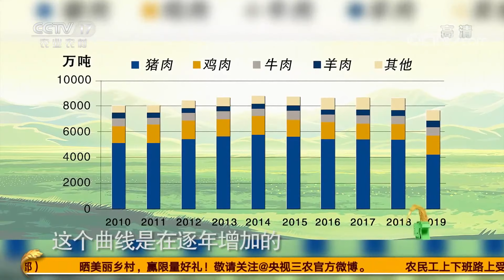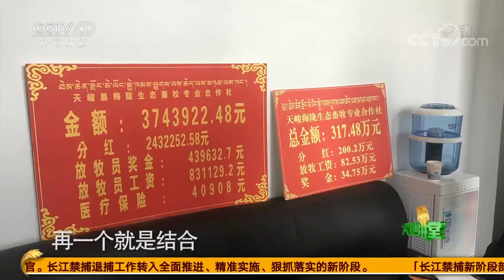《大地讲堂》 20200816 我的草原我的家|CCTV农业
本期节目主要内容：
对于旅行者来说，草原是感受辽阔的地方，对于牧民来说，草原是赖以生存的家园，而对于城里人来说，草原是优质的牛羊肉和奶制品的生产基地。其实很多人还不知道，草原更是人类生存的一个重要的生态屏障。1994年，王堃在河北坝上地区创建了第一个实验站，这是我国在农牧交错带设立的唯一一个国家级实验站。本期嘉宾王堃老师就和大家一起聊一聊关于草原的话题。（《大地讲堂》 20200816 我的草原我的家）
《大地讲堂》以“助力乡村振兴，从读懂中国三农开始”为宗旨，打造中国最高端、最权威、最具价值的三农问题讲堂。